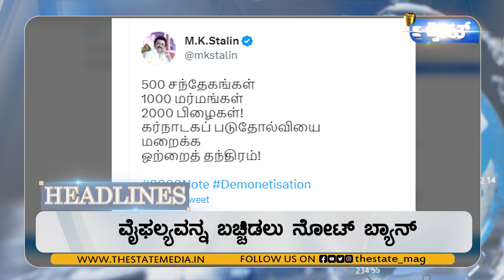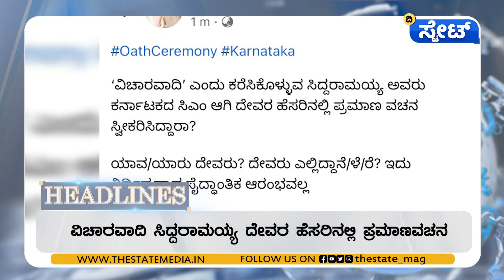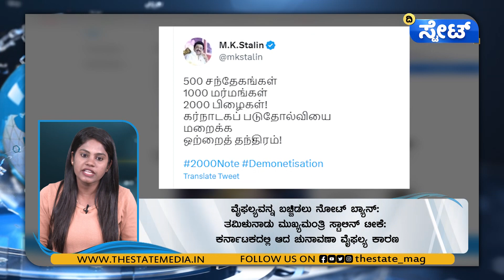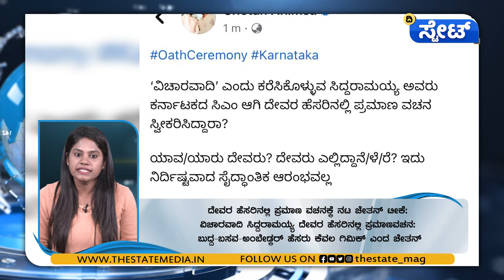News Lunch | ವೈಫಲ್ಯವನ್ನ ಬಚ್ಚಿಡಲು ನೋಟ್ ಬ್ಯಾನ್ , ತಮಿಳುನಾಡು ಮುಖ್ಯಮಂತ್ರಿ ಸ್ಟಾಲಿನ್ ಟೀಕೆ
ವೈಫಲ್ಯವನ್ನ ಬಚ್ಚಿಡಲು ನೋಟ್ ಬ್ಯಾನ್ ,  ತಮಿಳುನಾಡು ಮುಖ್ಯಮಂತ್ರಿ ಸ್ಟಾಲಿನ್ ಟೀಕೆ

ಭ್ರಷ್ಟಾಚಾರ ವಿರುದ್ದ ಪೈಲಟ್ ಸಂಘರ್ಷ ಯಾತ್ರೆ : ಕರ್ನಾಟಕ ಚುನಾವಣೆಗೂ ಮುನ್ನ ಯಾತ್ರೆ ಮಾಡಿದ್ದು ಸರಿಯಲ್ಲ

ದೇವರ ಹೆಸರಿನಲ್ಲಿ ಪ್ರಮಾಣ ವಚನಕ್ಕೆ ನಟ ಚೇತನ್ ಟೀಕೆ